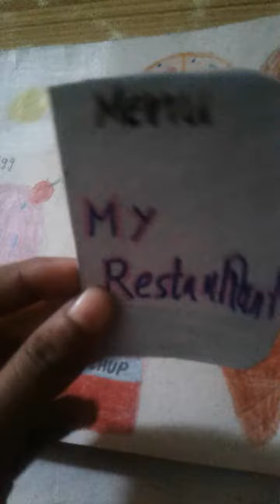kitchen set|Drawing idea| Art Tutorial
I will make more fun videos for you.